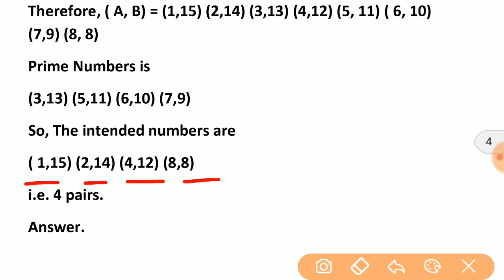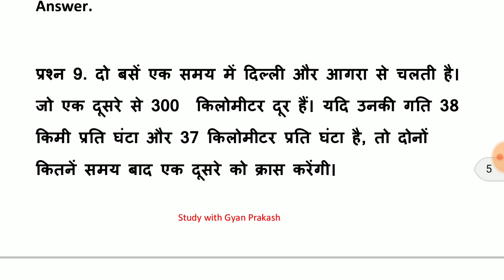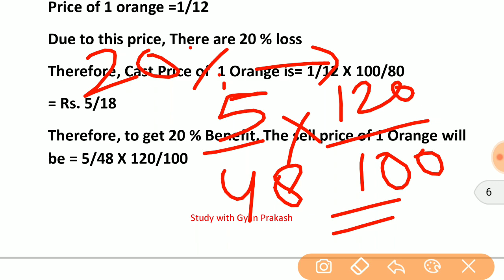MOCK TEST FOR UP SI EXAM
MOCK TEST FOR UP SI EXAM PREPARATION for MATHEMATICS REASONING AND MENTAL ABILITY.